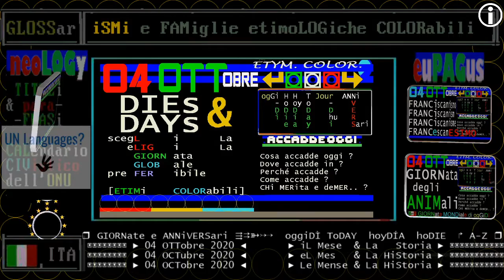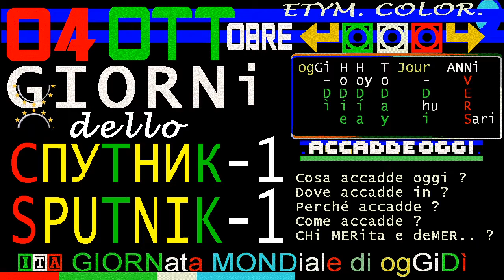👨‍🚀🚀 SPUTNIK-1 latino+СПУТНИК-1 cirillico: 04 OTTobre daL 1957 anniversari 1°SATELLITE/PRIMATO RUSSO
:etimi colorabili o in risalto: HIGHLIGHTED ETYMs
:nota: il testo lampeggiante della parola "SPUTNIK" presente nel video vuole far risaltare le lettere "T" e "K" che solo uguali nell'alfabeto latino e cirillino. Le altre cinque lettere cambiano forma, alcune poco altre molto. La lettera "П = P" si riconosce ricordando il Pi greco ( minuscolo: π e maiuscolo: Π)

primato_storico deLLa Unione Sovietica (URSS), nella quale lo stato egemone era la Russia.

:videoliste:

:cronaca: 👨‍🚀🚀👽🪐🌔 SPAZIO CELeste DIEs: daL 04 aL 10 OTTobre 2020 Settimana deLLo Spazio /World Space Week /Semana Mundial Espacio /Semaine mondiale espace

:storia Giornate storiche 👨‍🚀🚀👽🪐🌔 SPUTNIK-1 latino & СПУТНИК-1 cirillico: 04 OTTobre daL 1957 anniverario 1° SATELLITE SATELLITE aL Mondo, PRIMATO RUSSO

== ETIMOLOGIE (dalle wikipedie) ==

In russo la parola "Спутник" significa "compagno di viaggio", ed è ora inteso come "satellite" (in russo, anche una luna).

:es:
El Sputnik 1 (en ruso Спутник-1, pronunciación [ˈsputnʲɪk], que significa satélite) lanzado el 4 de octubre de 1957 por la Unión Soviética, fue el primer satélite artificial de la historia.

:en:
The name "Sputnik" is Russian for spouse/traveling companion or satellite when interpreted in an astronomical context.

== WIKIPEDIE conSULTate addì 04/10/2020 ==

:wp-it:
Sputnik 1 (Простейший Спутник-1 o Prosteyshiy Sputnik-1, "satellite accompagnatore 1") fu il primo satellite artificiale mandato in orbita intorno alla Terra.

Venne lanciato dal cosmodromo di Bajkonur dall'Unione Sovietica raggiungendo un'orbita ellittica bassa terrestre il 4 ottobre 1957 ;

rimase in orbita per tre settimane prima che le sue batterie si esaurissero, quindi continuò a orbitare per altri due mesi prima di rientrare nell'atmosfera distruggendosi.

Era costituito da una sfera di metallo levigata del diametro di 58 cm con quattro antenne radio esterne per trasmettere gli impulsi.

Il suo segnale radio fu facilmente rilevabile anche dai radioamatori, la sua inclinazione orbitale di 65° e il periodo orbitale furono tali che la sua traiettoria di volo sorvolava praticamente l'intera Terra abitata.

La sorpresa per questo successo scatenò negli Stati Uniti la crisi dello Sputnik e dette il via alla corsa allo spazio nel contesto della guerra fredda.

Il lancio ebbe profonde conseguenze portando a nuovi sviluppi in campo politico, militare, tecnologico e scientifico.

Il tracciamento da Terra dello Sputnik 1 fornì agli scienziati preziose informazioni.

Ad esempio fu possibile dedurre la densità dell'atmosfera superiore dalla sua resistenza sull'orbita, mentre l'analisi della propagazione dei suoi segnali radio ha fornito dati sulla ionosfera.

Sputnik 1 venne lanciato durante l'anno geofisico internazionale dal sito n. 1/5 del cosmodromo di Bajkonur, allora nella RSS Kazaka.

Esso viaggiò a circa 29.000 chilometri all'ora impiegando 96,2 minuti per completare ciascuna orbita.

Trasmetteva a 20,005 e a 40,002 MHz, permettendo l'ascolto a operatori radio di tutto il mondo.

I segnali continuarono per 21 giorni fino a quando le batterie del trasmettitore si esaurirono il 26 ottobre 1957.

Lo Sputnik bruciò il 4 gennaio 1958 mentre rientrava nell'atmosfera terrestre, dopo tre mesi, 1 440 orbite completate della Terra e una distanza percorsa di circa 70 milioni di km.

:WP-ES:
El Sputnik 1 fue el primero de varios satélites lanzados por la Unión Soviética en su programa Sputnik, la mayoría de ellos con éxito.

Le siguió el Sputnik 2, como el segundo satélite en órbita y también el primero en llevar a un animal a bordo, una perra llamada Laika.

El primer fracaso lo sufrió el Sputnik 3.

:wp-fr:
Spoutnik 1 (du russe : Спутник I signifiant « Compagnon », ou « Satellite ») est le premier satellite artificiel de la Terre.

:WP-EN:
Sputnik 1 (/ˈspʊtnɪk, ˈspʌtnɪk/; "Satellite-1", or "PS-1", Простейший Спутник-1 or Prosteyshiy Sputnik-1, "Elementary Satellite 1") was the first artificial Earth satellite.

The Soviet Union launched it into an elliptical low Earth orbit on 4 October 1957.

:WP-RU:
«Спу́тник-1» — первый искусственный спутник Земли, советский космический аппарат, запущенный на орбиту 4 октября 1957 года (в течение Международного геофизического года). Кодовое обозначение спутника — «ПС-1» («Простейший Спутник-1»). Запуск был осуществлён с 5-го научно-исследовательского полигона Министерства обороны СССР «Тюра-Там» (получившего впоследствии открытое наименование космодром «Байконур») на ракете-носителе «Спутник», созданной на базе межконтинентальной баллистической ракеты «Р-7».Перейти к разделу «Запуск и полёт»